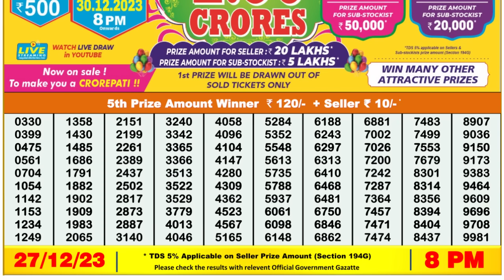🔴 Lottery Sambad Live 08:00pm 27/12/23 Evening Nagaland State Dear Lottery Result Pdf Download